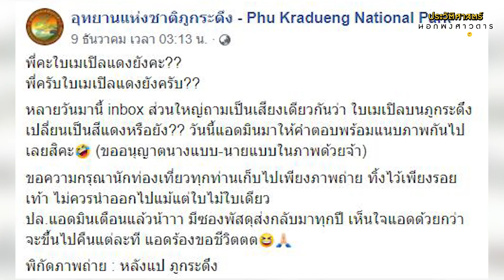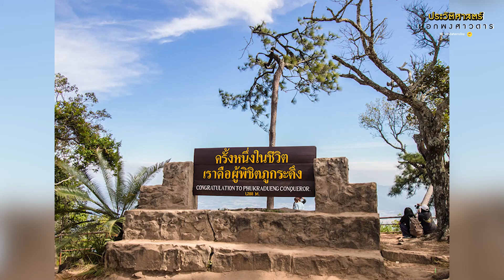อาถรรพ์ภูกระดึงอย่าเก็บอะไรไปแม้แต่ใบไม้เพียงใบเดียว